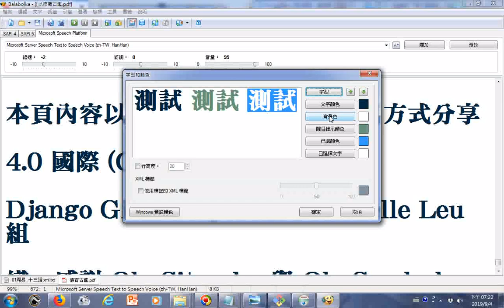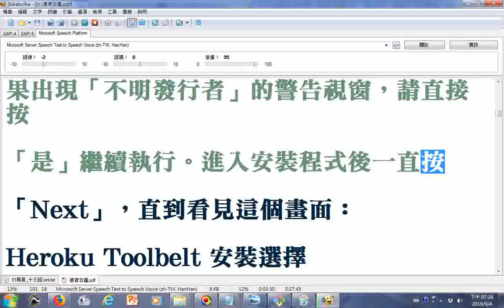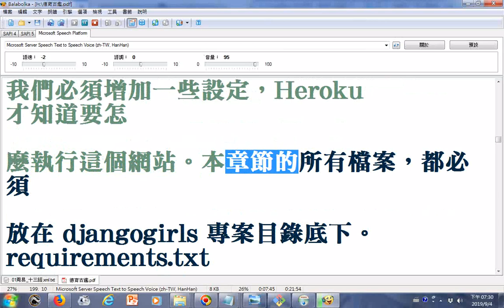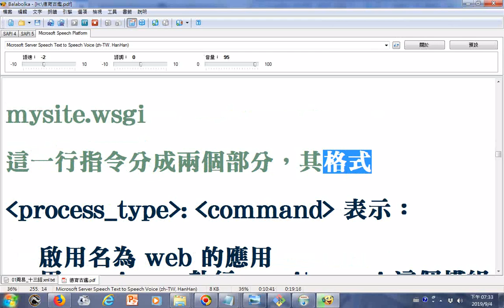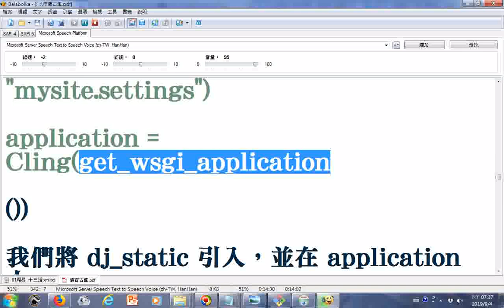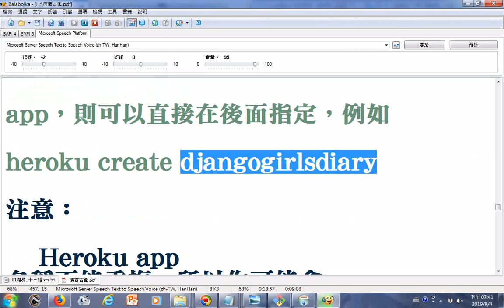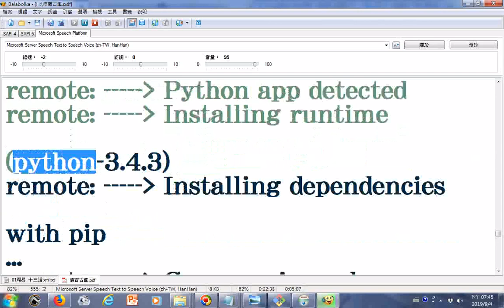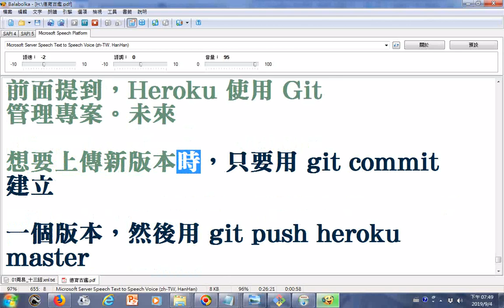_用 Heroku 部署網站 Django Girls Taipei.htm20190904C.C._(中英文混讀)_使用電腦報讀程式Balabolka逐字唸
..._Balabolka程式遇到英文併寫符號字會被電腦誤判成分離字母造成讀音有誤，梵文的羅馬轉寫字有符號處無法顯示或是唸到該字時變成缺漏字母造成讀音錯誤請配合字幕觀看以免誤解原意，中文破音字讀音有誤